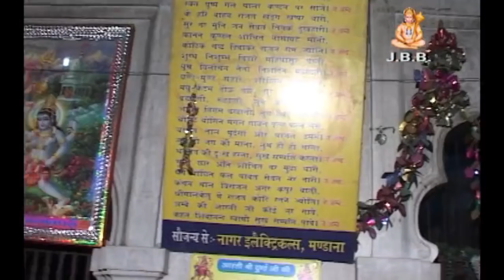ओड चुनरिया नाचुली गोपालपुरा के माय JBB STUDIO KOTA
Made by JBB Film Studio,Kota ,Rajsthan
Address:-JAI BAJRANG BALI Film Studio kansua chouraha, kota [Rajsthan]
Album:-ले नाच म्हारी बिनणी गोपालपुरा माताजी के नाच
Artist:-ममता भाटी
Year:-2014